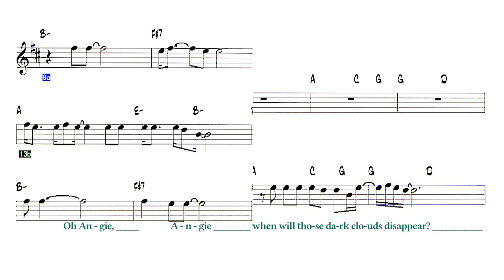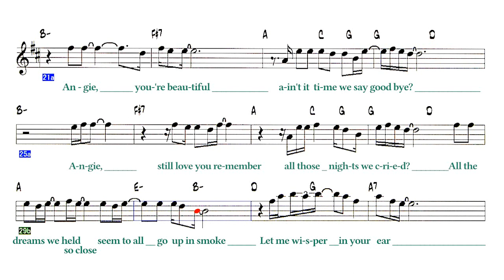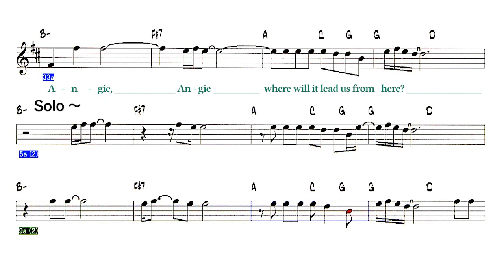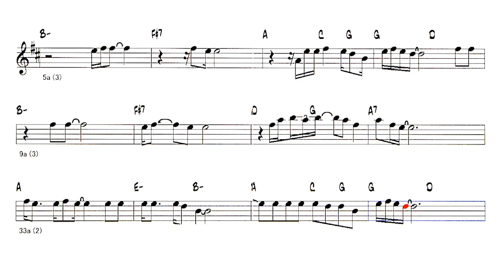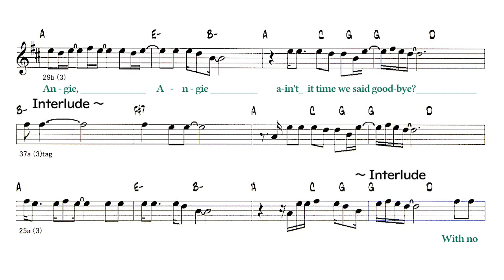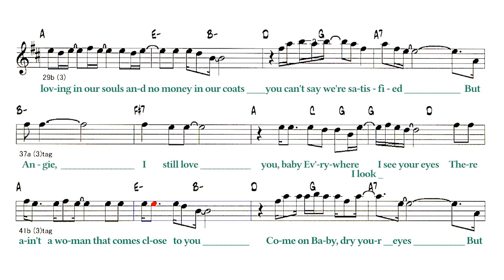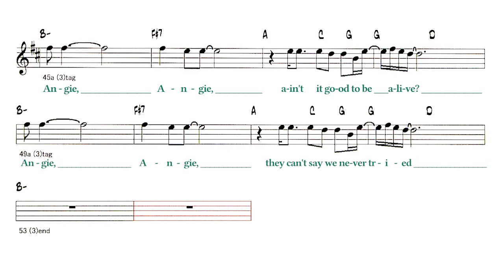Angie - B.T ( 🎷 Bb )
Backing Track - Angie
( by  Mick Jagger / Keith Richards / Westminster - 1973 )
Lyrics
A
Oh Angie, Angie when will those dark clouds disappear?
A
Oh Angie, Angie where will it lead us from here?
B
With no loving in our sols and no money in our coats
You can say we're satisfied
A
But Angie, Angie you can't say we never tried
A
Angie, you're beautiful ain't it time we say good bye?
A
Angie, still love you remember all those nights we cried?
B
All the dreams we held so close seem to all go up in smoke
Let me wisper in your ear
A
Angie, Angie where will it lead us from here?
Solo -   A A B A   A A B A   AA
B
Oh, Angie, don't you weep, all your kisses still taste sweet
I hate that sadness in your eyes
A
But Angie, Angie, ain't it time we said good-bye?
Interlude - A A
B
With no loving in our souls and no money in our coats
You can't say we're satisfied
A
But Angie, I still love you, baby
Ev'rywhere I look I see your eyes
B
There ain't a woman that comes close to you
Come on Baby, dry your eyes
A
But Angie, Angie, ain't it good to be alive?
A
Angie, Angie, they can't say we never tried